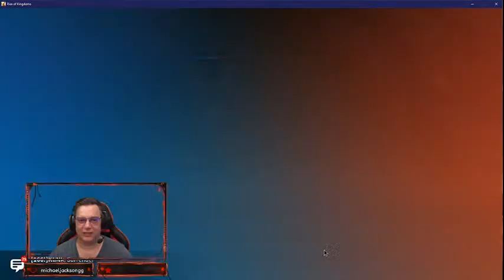Lets play Olympia